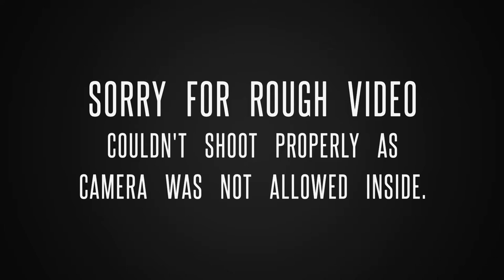Darshan of Yogeshwari devi Mandir, Ambajogai#blessed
Yogeshwari is a Sanskrit name which means "Goddess Durga". Sometimes even pronounced as Jogeshwari or Jogeswari